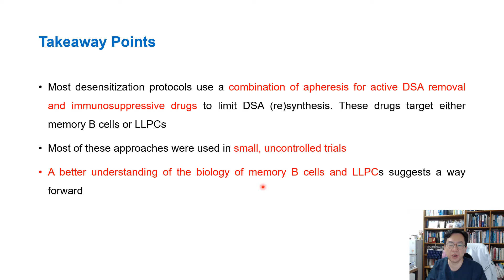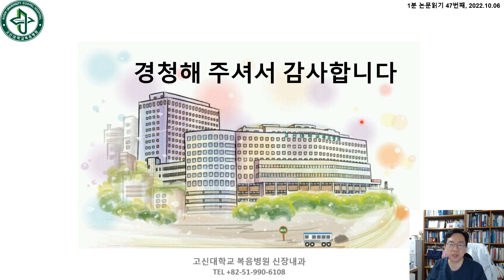47.[20221006]Desensitization in Crossmatch positive Kidney Transplant Candidates